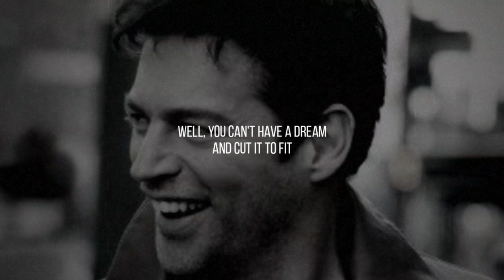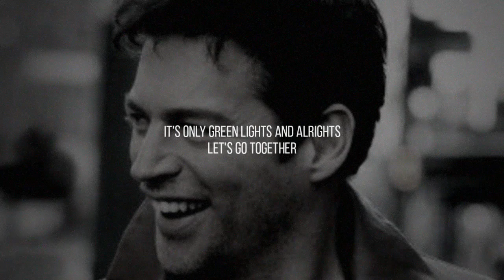a wink and a smile - harry connick jr. (lyrics)